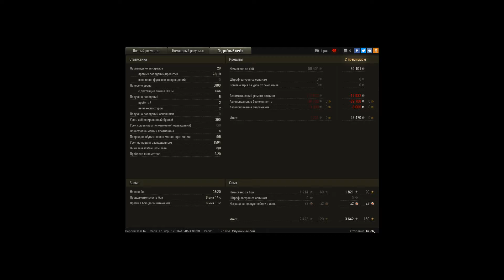Мастер, Т-62А, Винтерберг, Стандартный бой